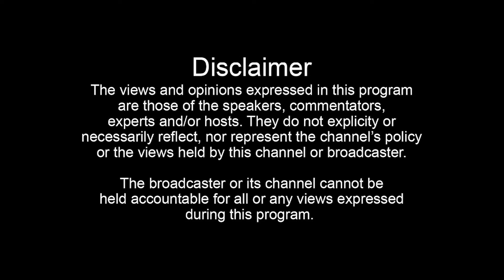TEA Podcast #134 || Univeristy Confessions, Epic Gig, Donald Trump, No Mistakes